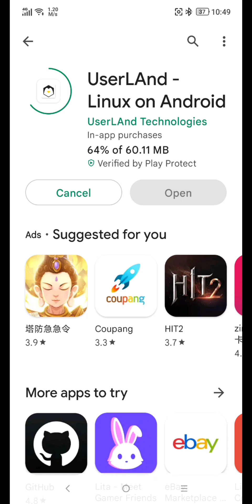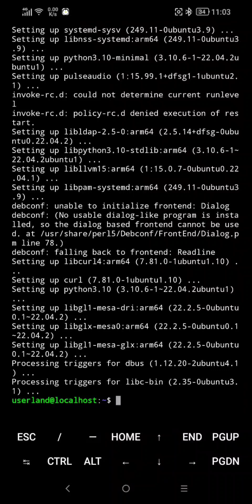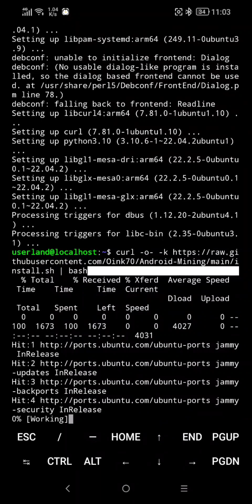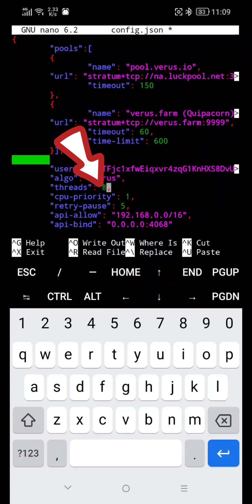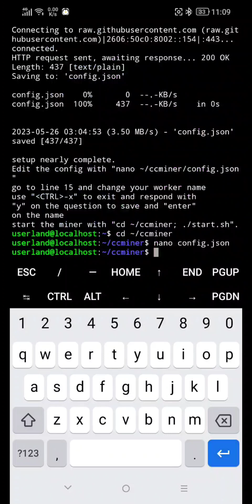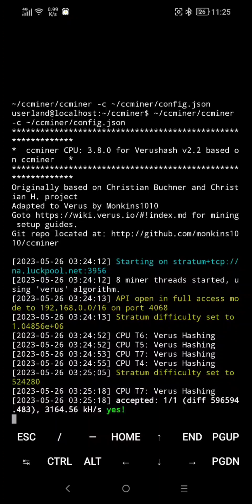2023 (VERY DETAILED) Mining VERUS on android using UBUNTU after merging to main net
PASSIVE INCOME 👇👇👇
GRASS NETWORK 👇

take notes,! mining VERUS need 4GB RAM and up for Android phone.
open this link and copy the "bash" file

to start mining 👇 type

~/ccminer/start.sh

to monitor the screen 👇type

screen -x CCminer

RYTFjc1xfwEiqxvr4zqG1KnHXS8DvU37bH